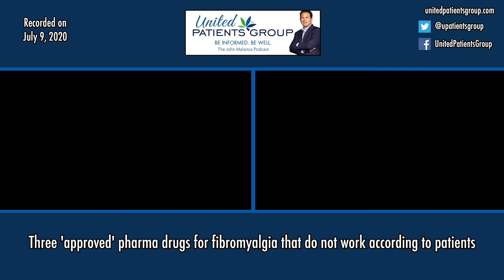Fibromyalgia and the War Against Pain: Three pharma drugs for fibromyalgia that do not work well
Cannabis, Fibromyalgia and the War Against Invisible Suffering

Beth Dost, RN, the first nurse to stand for the “Humanitarian use of Marijuana” in Massachusetts, has heard it all.  While she humbly acknowledges it’s nice to hear; privately, she often breaks down under the weight of chronic pain.  Beth grimaces when she takes a step or tries to stand up, or worse, get up in the morning.  Looks are deceiving and looking good when feeling so poorly is a devastating reminder that nothing is as it seems and the face of pain can be hidden behind decent genes, lipstick and a good concealer.

In this Podcast John Malanca, a trusted source of wellness and cannabis information, encourages Beth to step up and reveal what it’s like to have a disease described as “devastating” or “life changing”.  She complies and discusses how, when, and what happened, recalls when her life changed forever, how pain is stigmatized, and coming to terms with the reality of suffering as a lifestyle.  Few know Beth and 17 million Americans, suffer high impact chronic pain, and are now fighting for their lives against a government who doesn’t care and peers who will never understand.

This attack on a vulnerable population makes it difficult to get prescriptions filled, doctors to believe her, and every day pretending she’s fine; because we live in a society which values health, wellness and youth.  Yes…Pain is viewed as weakness.

It’s no wonder that Beth has kept silent—until now.